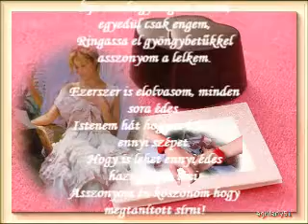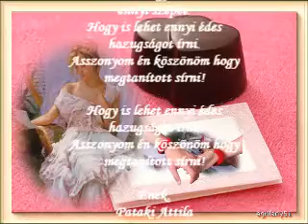Hazudnak a gyöngybetűk Pataky Attila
Hazudnak a gyöngybetűk a hófehér papíron,
És én mégis arra kérem asszonyom hogy írjon.
Írja azt hogy engem szeret, egyedül csak engem,
Ringassa el gyöngybetűkkel asszonyom a lelkem.

Ezerszer is elolvasom, minden sora édes.
Istenem hát hogy is lehet írni ennyi szépet.
Hogy is lehet ennyi édes hazugságot írni.
Asszonyom én köszönöm hogy megtanított sírni!